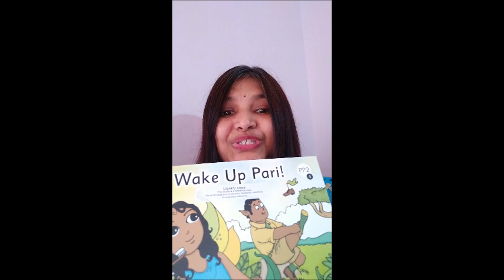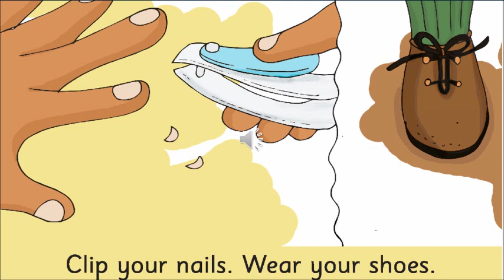The Orbis School - English - Sr KG - Wake up Pari - Prediction - Part 1